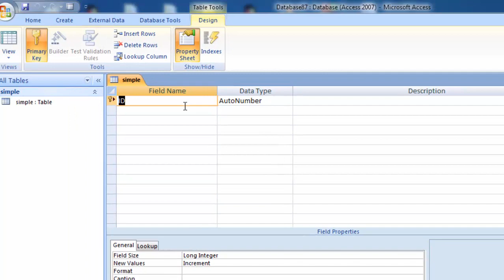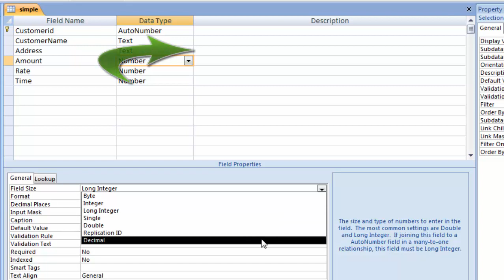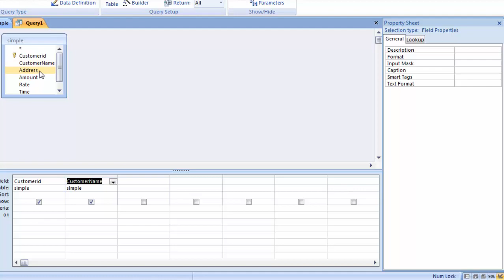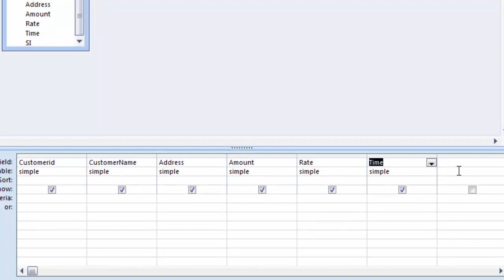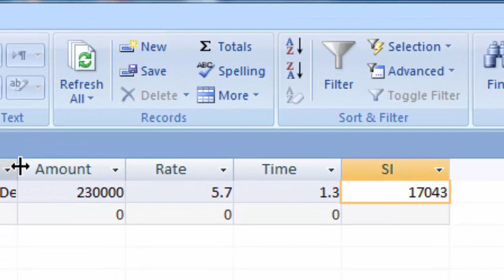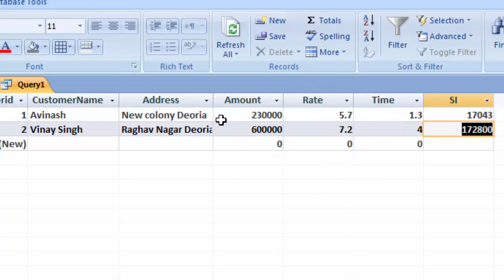How to calculate simple interest in access in hindi